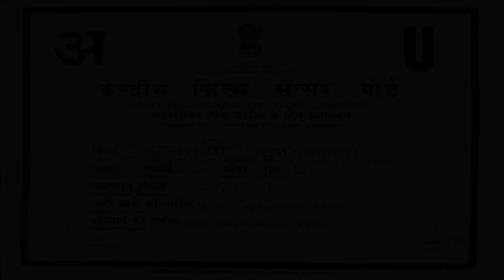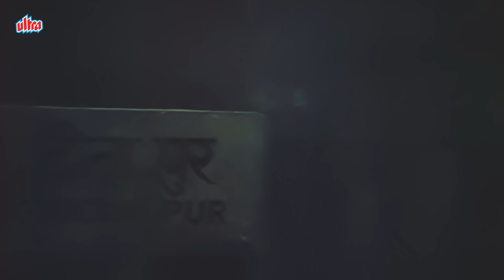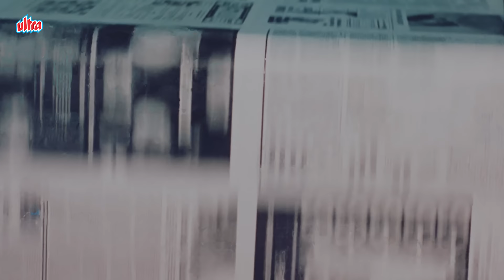Ajanabee अजनबी (1974) Hindi Full Movie | Rajesh Khanna & Zeenat Aman | Entertainment Classic!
Ajanabee is a 1974 Bollywood film produced by Girija Samanta and directed by Shakti Samanta. The film stars Rajesh Khanna and Zeenat Aman in the lead supported by Prem Chopra, Asrani, Madan Puri, Yogeeta Bali and Asit Sen. The film's music is by R.D. Burman. The song Hum Dono Do Premi is a four-minute train sequence in the film and it was the first song to be shot fully on the top of the train. This film saw Khanna paired for the first time with Aman.

Cast:

Rajesh Khanna as Rohit Kumar Saxena, an upright station master.
Zeenat Aman as Rashmi Saxena, an ambitious girl who wants to make a name and fame for herself.
Prem Chopra as Moti Babu, the conniving and unscrupulous brother-in-law of Rashmi who is arrested for cash embezzlement.
Madan Puri as Mr. M.M. Puri
Yogeeta Bali as Sonia
Asrani as Chetan Kumar
Hari Shivdasani as Diwan Sardarilal Saxena
Raj Mehra as Advocate Bakshi
Manmohan as Sinha
Mauji Singh as the Sikh truck driver
Ratan Gaurang as station attendant
Chandrashekhar Vaidya as Badal
Asit Sen as Lalit babu (Mamaji)
Leena Das as Bijli
Krishnakant as Prosecutor lawyer
Moolchand as Kaka
Uma Dutt as Judge
Arpana Choudhary as Ruhi
Jankidas as Chowdhary Chacha
Radheshyam as Abdul Chacha
Kundan Malik as Tiwari

Movie: Ajanabee (1974)
Director: Shakti Samanta
Producer: Girija Samanta